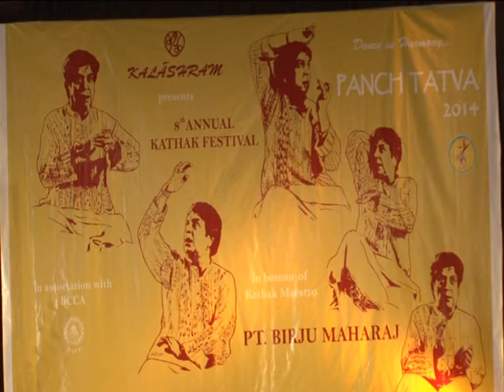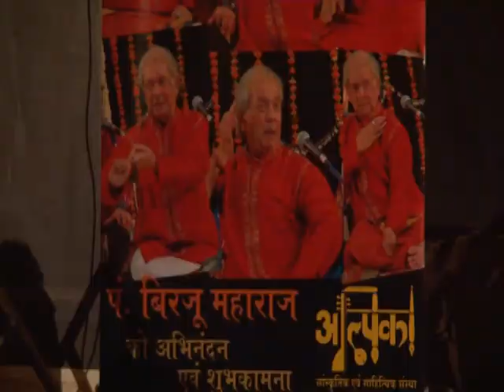Neelima Azim Performs For Kalashram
Pandit Birju Maharaj and Neelima Azim perform for Kalashram.